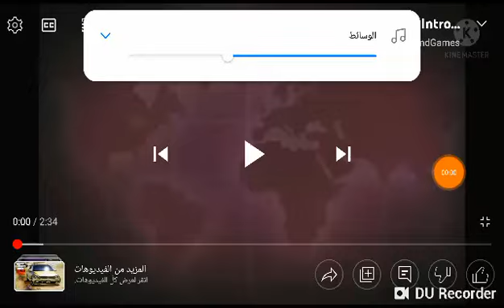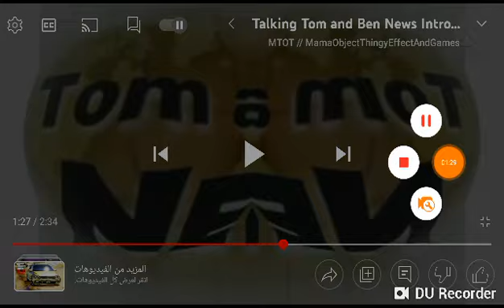Talking Tom And Ben News Intro Effects (Sponsored By NEIN Csupo Effects) (EXTENDED V2)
moy 7 official trailer